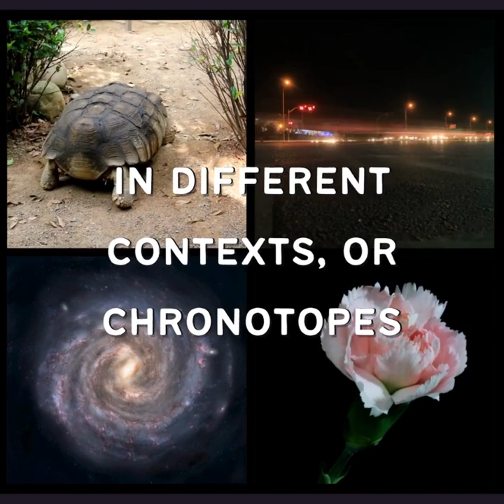TEASER - "Narrating Pandemics across Time and Space" - Sabina M. Perrino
During the first months of 2020, our everyday life suddenly changed when the novel Coronavirus started to infect humans at a very fast rate, causing serious respiratory and other diseases, death, and fear of the unknown. Local friends and family members shared traumatic stories, images, and videoclips about death and dread in Northern Italy, where the first confirmed COVID-19 cases were discovered, just two months after the virus was first detected in Wuhan, China. Inspired by Bakhtin’s (1981) notion of chronotope, by autoethnography and phenomenology, within a linguistic anthropological framework, this talk examines how individuals have been embodying COVID-19 related uncertainties and fears in their everyday life during these challenging times. Through the analysis of (auto)ethnographic narratives, recontextualized images and videoclips, including the ones related to the 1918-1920 influenza pandemic, I show how regionalized chronotopes of war and more global chronotopes of dread have emerged and solidified across pandemic times.